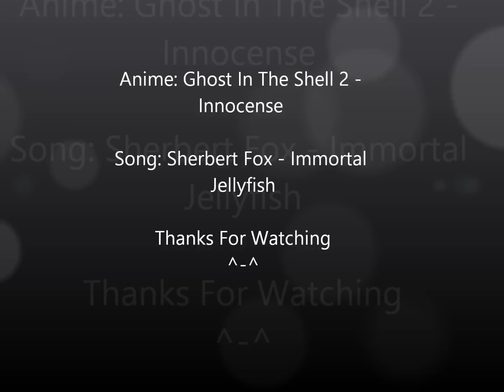Ghost In The Shell AMV - Immortal Jellyfish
Song: Sherbert Fox: Immortal Jellyfish
Anime: Ghost In The Shell 2: Innocence